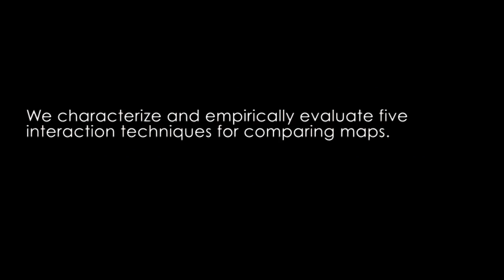An Evaluation of Interactive Map Comparison Techniques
María-Jesús Lobo, Emmanuel Pietriga, Caroline Appert

Abstract:
Geovisualization applications typically organize data into layers. These layers hold different types of geographical features, describe different characteristics of the same features, or represent those features at different points in time. Layers can be composited in various ways, most often employing a juxtaposition or superimposition strategy, to produce maps that users can explore interactively. From an HCI perspective, one of the main challenges is to design interactive compositions that optimize the legibility of the resulting map and that ease layer comparison. We characterize five representative techniques, and empirically evaluate them using a set of real-world maps in which we purposefully introduce six types of differences amenable to inter-layer visual comparison. We discuss the merits of these techniques in terms of visual interference, user attention and scanning strategy. Our results can help inform the design of map-based visualizations for supporting geo-analysis tasks in many application areas.